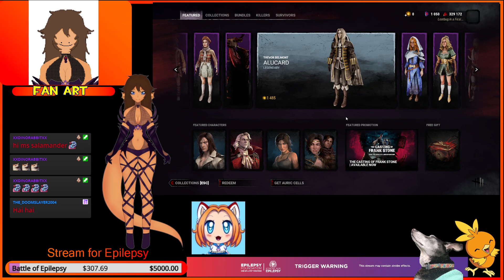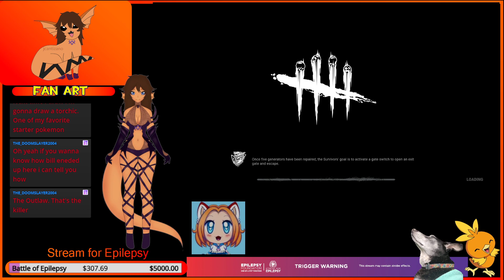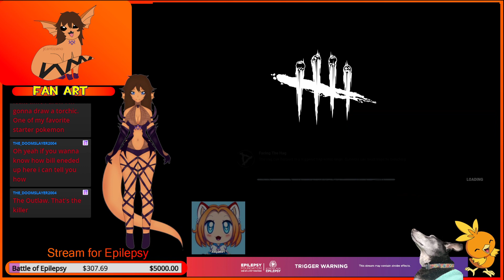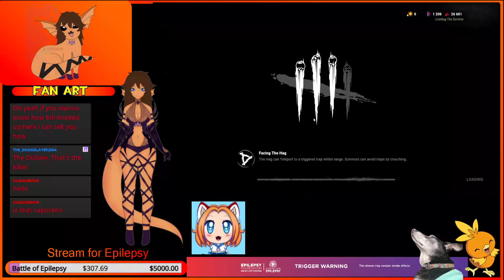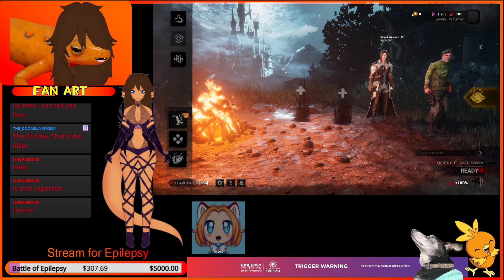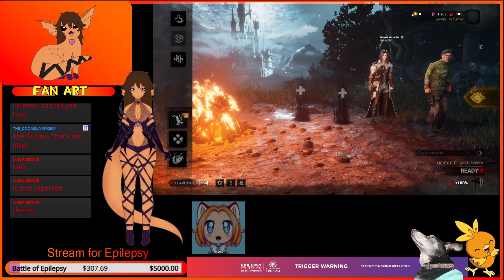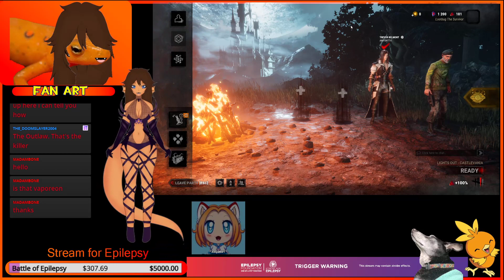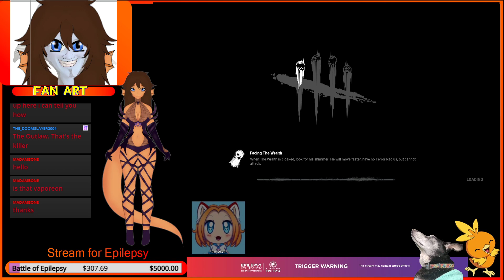First Time playing DBD /w AmyOh